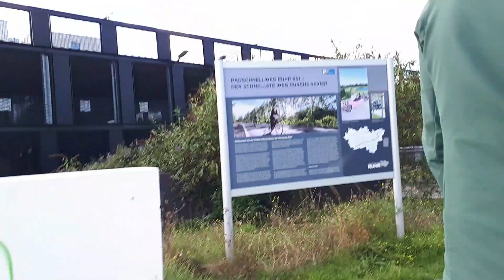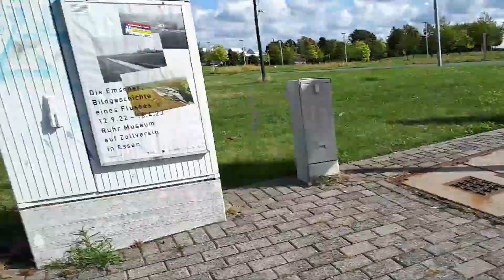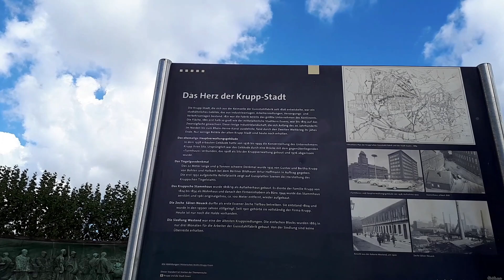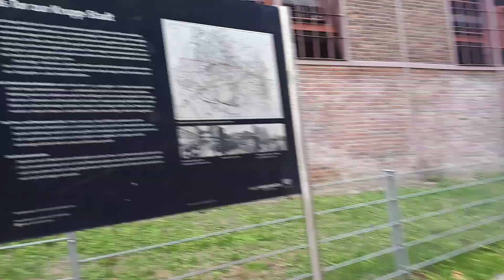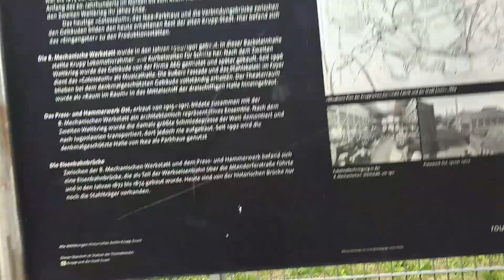Where did I go? / Moira on Tour 2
Hallo Ihr Lieben, Hello everybody,
can u guess where I was?
The answer will be in the next video.